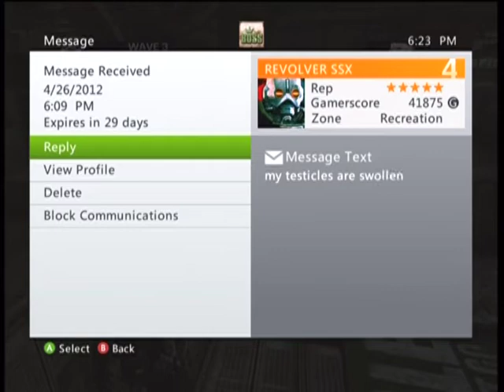Average day in the SSX klan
this is how gay some of the people are in our klan but i dont care i still love them all:)